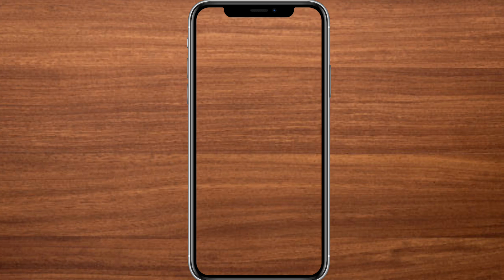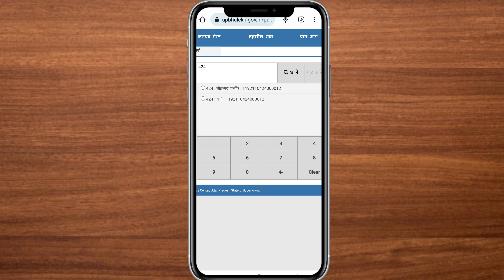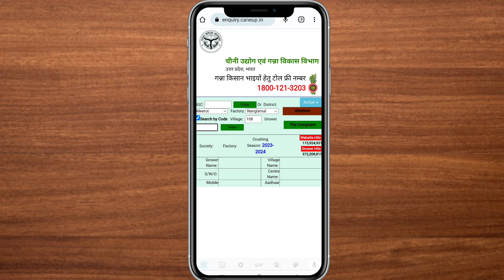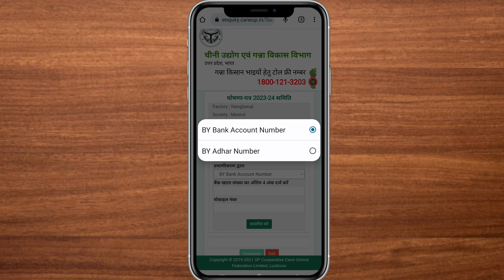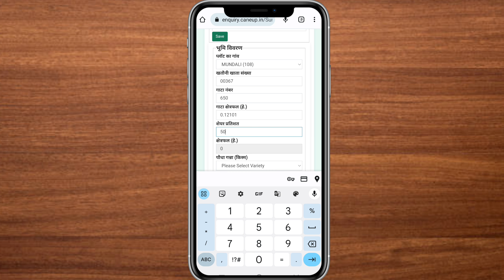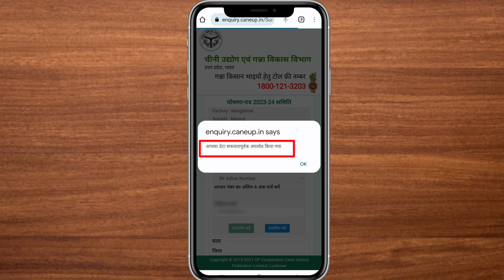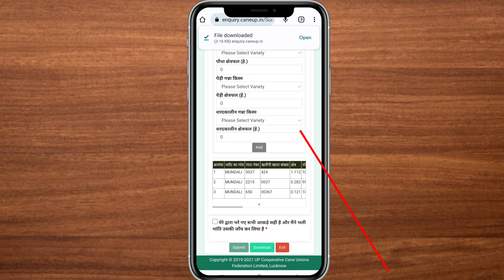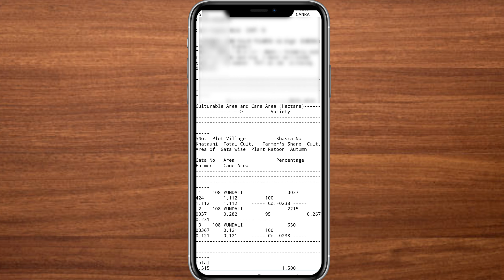ganna bond kaise update kare | parchi ka ghosda patra online kaise bhare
Your Queries 👇🏻👇🏻👇🏻
ganna bond kaise update kare
parchi ka ghosda patra online kaise bhare
ganna ghoshna patra online kaise bhare
kisan ganna ghosana patra online kaise kare
ganna ghoshna patra kaise bhare
ganna parchi kaise badhaye
ganna kisan naya satta kaise online kare
mobile se ganna ghoshna patra kaise bhare
naya ganna satta online kaise kare
ganna parchi update kaise kare
ganne ka satta kaise online kare
pilibhit ganna factory me satta kaise online kare
ganna parchi kaise dekhe,ghoshna patra kaise bhare
ganna parchi ka paisa kaise dekhe
ganna bond kaise bhare
ganne ka bond kaise bhare
e ganna ghoshna patra kaise bhare
new ganna bond kaise banaye
navy indemnity bond kaise bhare
one time registration ko update kaise karen
ganna bond kaise update Karen Ghar baithe
ganna bond kaise update Karen mobile
ganna board new update 2024
ganne ka naya bond kaise khulwaye
naya bond kaise khulwaye
ganna parchi kaise badhaen
ganna parchi kaise badhaen Bina rasid ke
ganna badhotari rasid kaise katwaye
ganna bond update kaise kare ghar baithe
how can increase sugarcane basic cota
parchi kaise badhwaye,parchi kaise dekha
agriculture
how can increase sugarcane bond
agriculture ganna bond
online rasid kaise kate bihar ka
khet ka rasid kaise kata jata hai
ganna bond kaise update kaise kare
khet ka rasid online kaise nikale
online jamin ka rashid kaise kate
jamin ka rasid kaise download kare
नया गन्ना बॉन्ड कैसे बनता है
गन्ने का बेसिक कोटा कैसे बड़ाए
उपज बढ़ोतरी की रसीद कैसे कटवाए
गन्ना पर्ची कटने से कैसे बचाएं
गन्ना फसल बढ़ोतरी रसीद कैसे
गन्ना पर्ची कैसे बढ़ाएं
गन्ना बढ़ोतरी की रसीद कटवाए या नहीं
गन्ना फसल बढ़ोतरी रसीद कब से कट रही है
बिहार में ज़मीन का रसीद ऑनलाइन कैसे काटे?
गन्ना पर्ची कैसे बढ़ाएं,नया गन्ना बांड कैसे बनवाएं
गन्ने की पर्चियां कैसे बढ़ाएं 2024
गन्ने की पर्ची कैसे बढ़ाएं घर बैठे
2024 में
गन्ना पर्ची